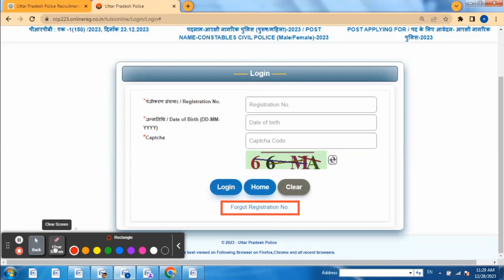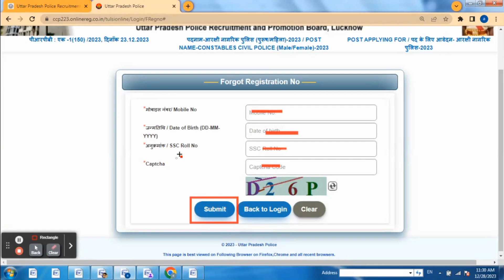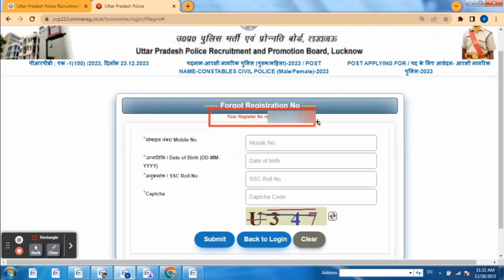up police constable forgot registration number | how to find up police constable registration number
up police constable forgot registration number
how to find up police constable registration number
up police constable registration number kaise nikale
up police forgot registration number